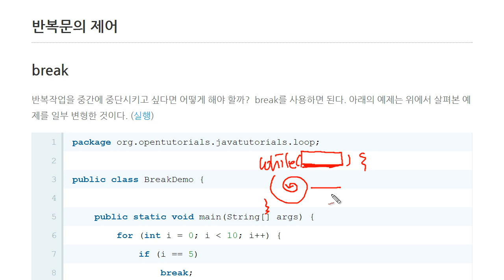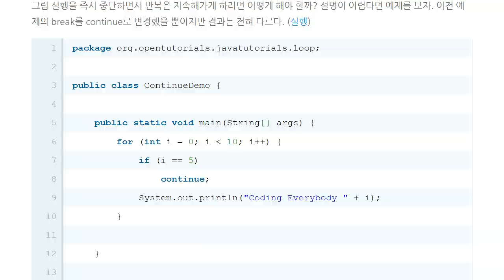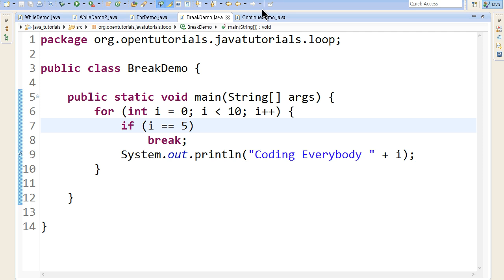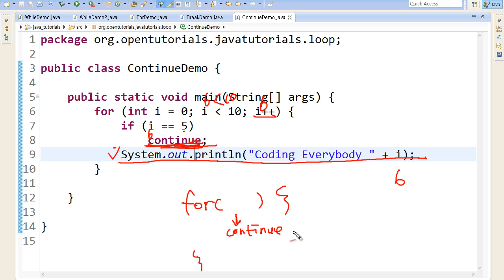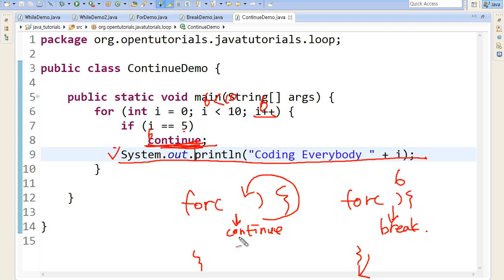Java - 반복문 (4/5) : break, continue